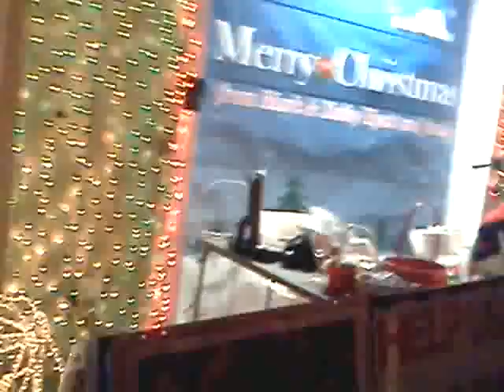Hyatt extreme christmas 2011. "Wow" its packed!!!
Thank the hyatt team for this at hyattextremechristmas.tell them u saw it on iculookin65 on youtube. I did this for them.